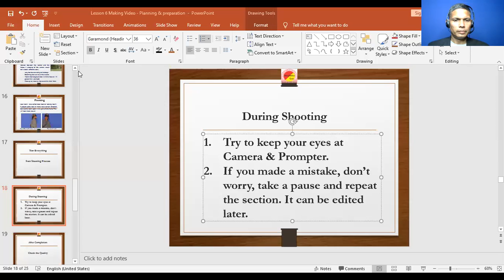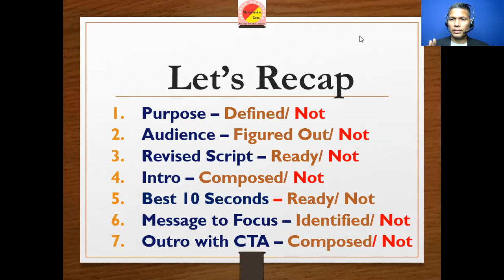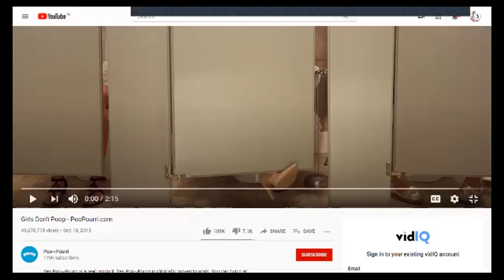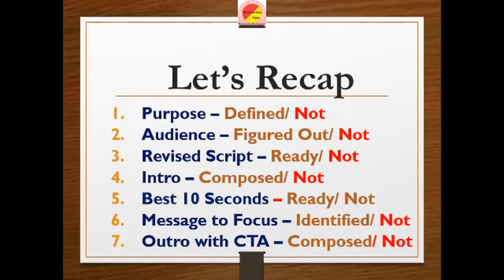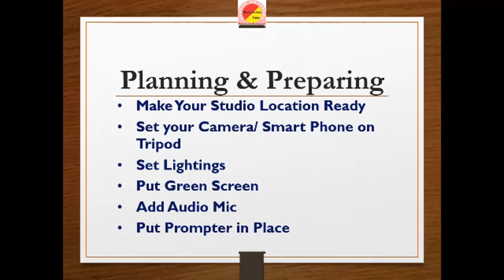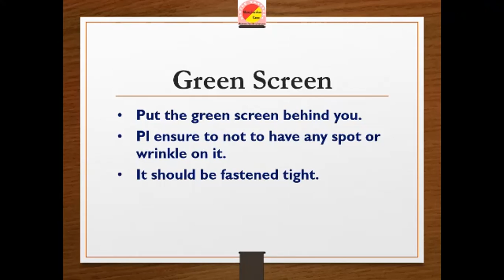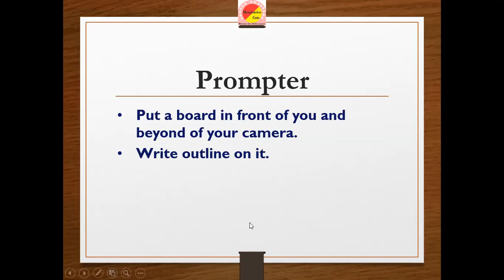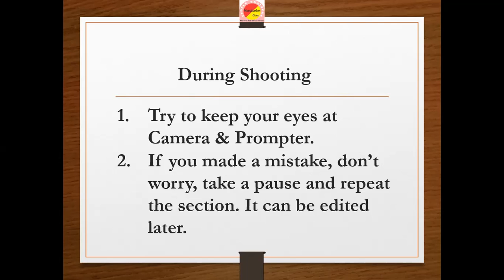Planning & Preparation for Video Shooting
Video Mastery Lesson 6 dated 4.1.2021